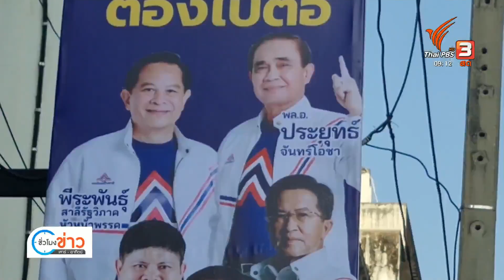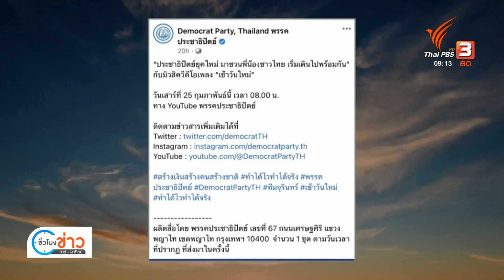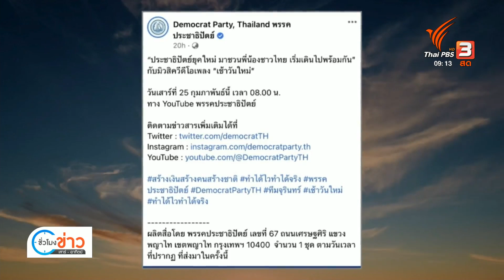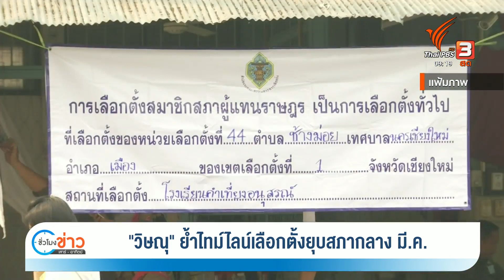"บิ๊กตู่" อารมณ์ดี ปราศรัยโคราชบ้านเกิดวันนี้ | ชั่วโมงข่าว เสาร์ - อาทิตย์ | 25 ก.พ. 66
วันเลือกตั้ง 7 พฤษภาคม ไม่น่าจะผิดไปจากนี้ และสำหรับวันยุบสภา มีแนวโน้มว่า น่าจะเป็น 15 มีนาคม ตามไทม์ไลน์ของ กกต. แม้รองนายกฯ ฝ่ายกฎหมาย จะชี้ว่า อาจจะเร็วกว่านั้น